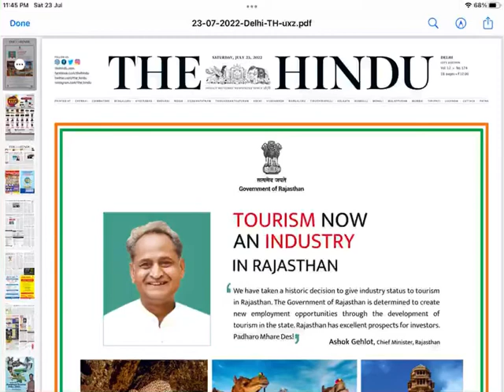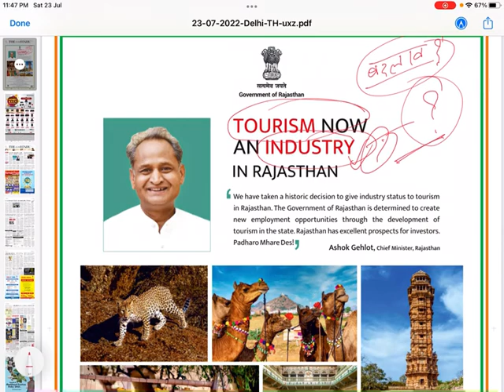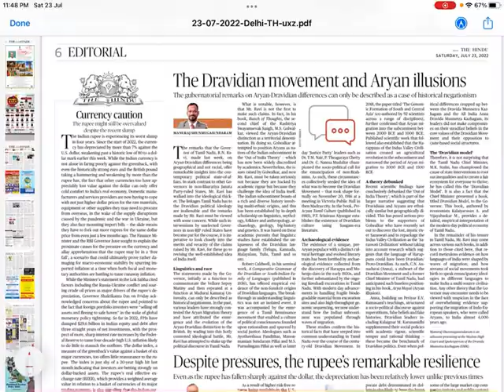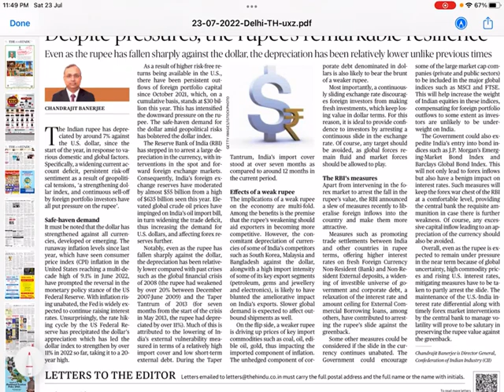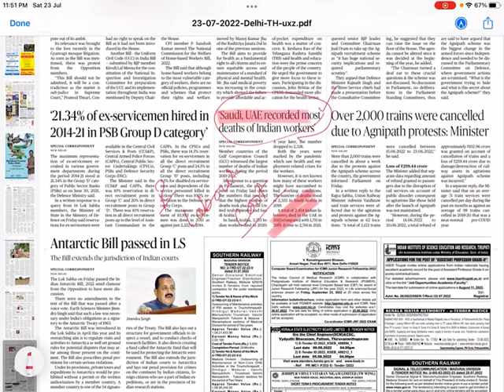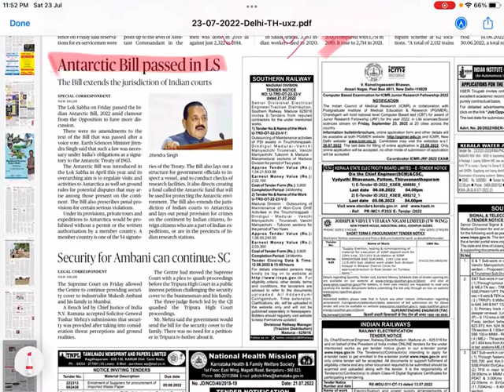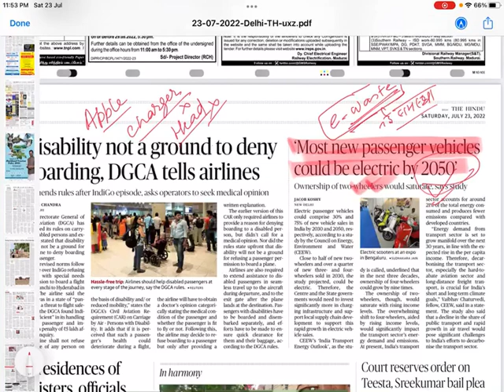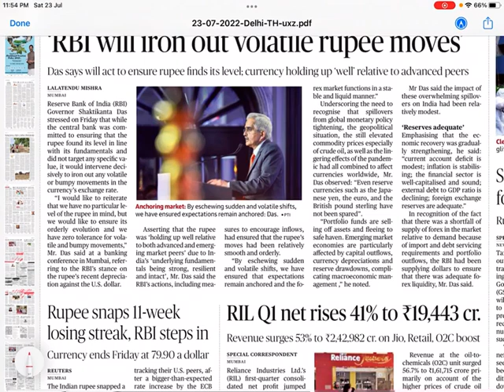23 जुलाई the Hindu क्या और क्यों पढ़ें ?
23 जुलाई the Hindu क्या और क्यों पढ़ें ?